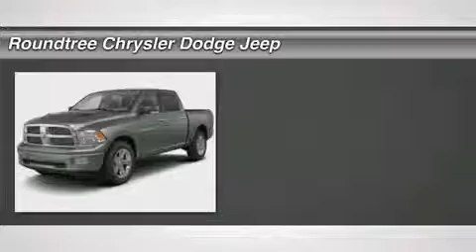2012 RAM 1500 4X4 Jackson, MS CS341070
2012 RAM 1500 4X4 Jackson, MS
Stock# CS341070

5395 I 55 N.

Pick up this WHITE-X 2012 Ram 1500 4X4, available today. Featuring Automatic transmission, it has 34743 miles. This could be the one you've been searching for.